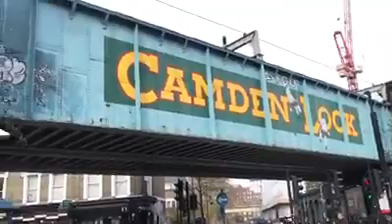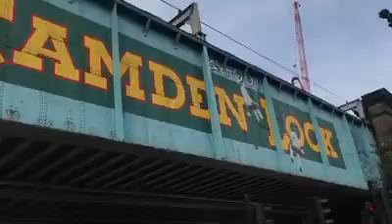Camden Lock Records As life happens I Film real life Camden Lock Records